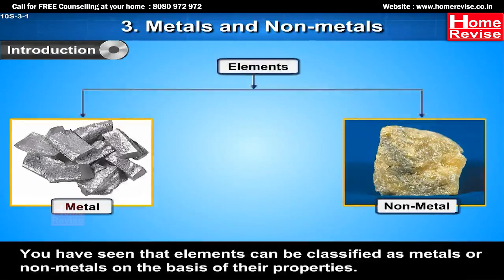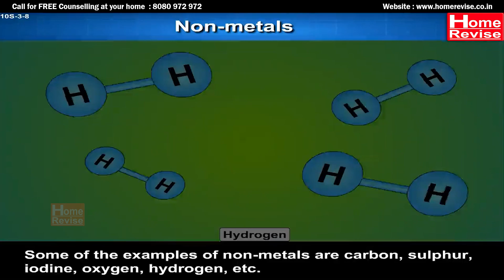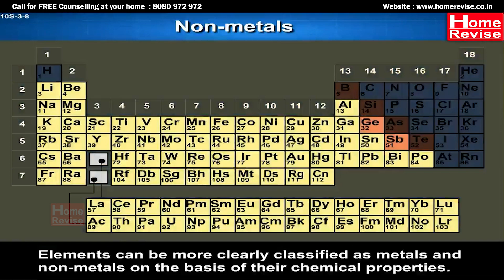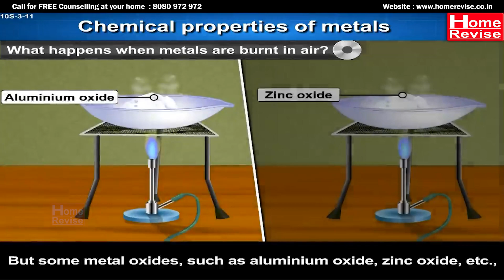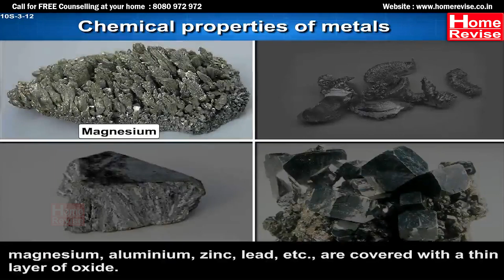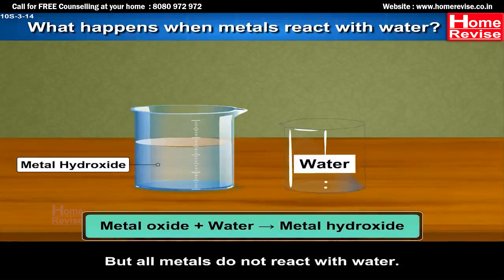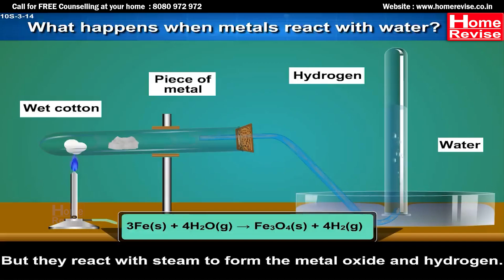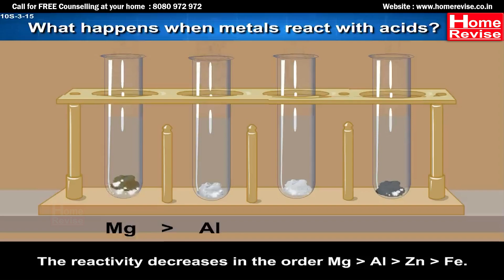Class 10 | Metals and Non-Metals | CBSE Board | Science | Home Revise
Explore the world of metals and non-metals. Discover the physical and chemical properties that set them apart. Witness the reactions of metals with air, water and acids.